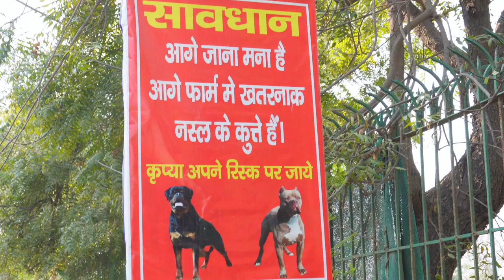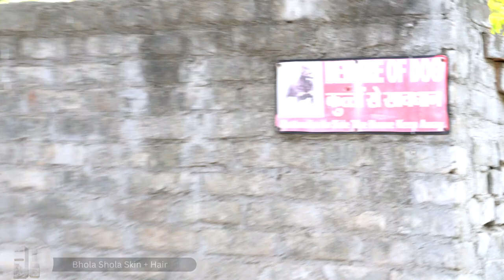Delhi के Professional Rottweiler Dog Breeder 😱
Breeder Detail

Name: Vijay
Location: south delhi sainik farm near by saket metro

Rottweiler Temperament

Rottweilers are people dogs and are affectionate and loyal toward their families. They are great family members and are excellent guard dogs for families as well. They tend to follow their favorite person from room to room, so they are always within their eyesight.

Are Rottweilers aggressive?

Rottweilers are not naturally aggressive but may react to certain people, animals, or situations with aggression depending on how they were raised and treated by past owners. In most cases, though, with proper training, Rottweilers are aloof and calm around strangers and other dogs.

What is a Rottweilers weakness?

Weaknesses...

These include optical disorders, including cataracts, entropion and progressive retinal atrophy, as well as hip dysplasia and association orthopedic complaints. More serious incidences of bloat and gastric tortion are commonly observed in the large breeds, and the Rottweiler is no exception.